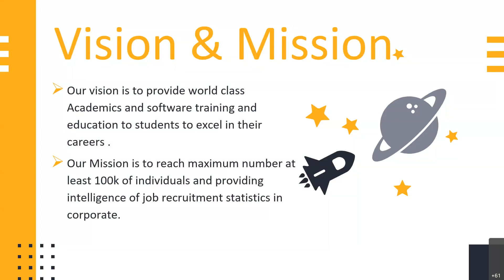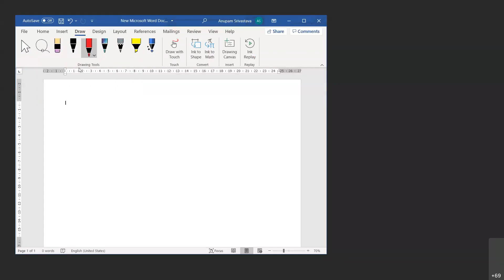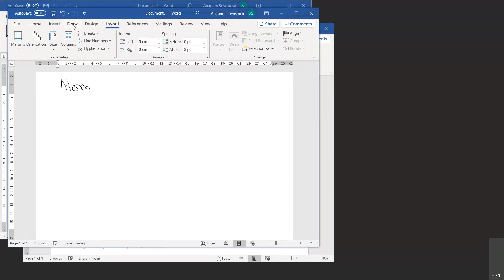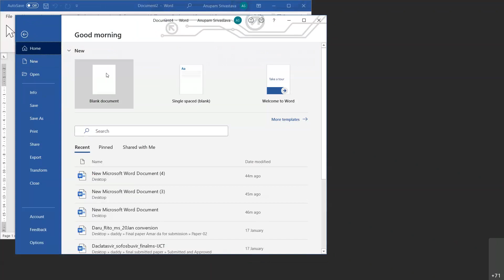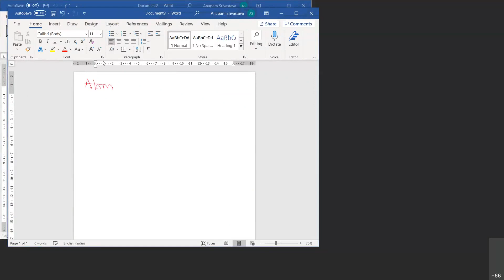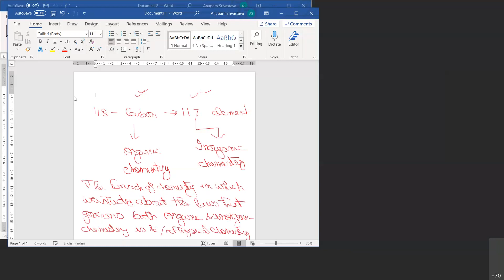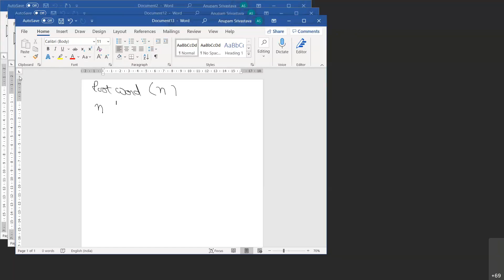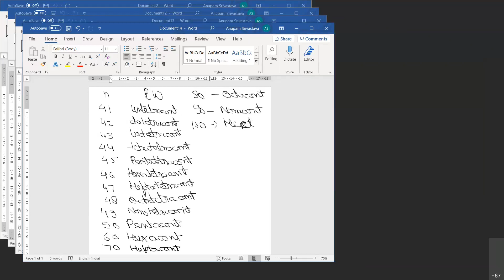1st class of GPAT 2022 Orientation and Foundation of Chemistry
1st class of GPAT 2022  Orientation and Foundation of Chemistry by Dr.Anupam SIr